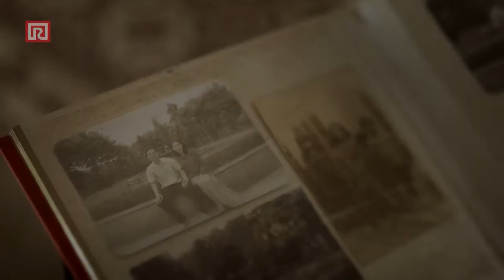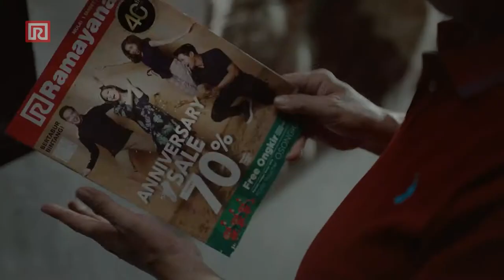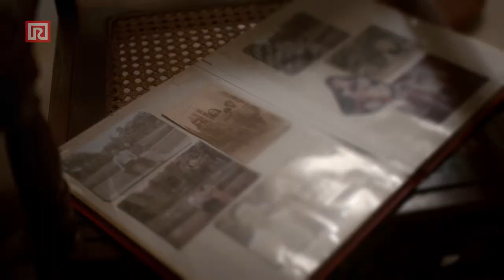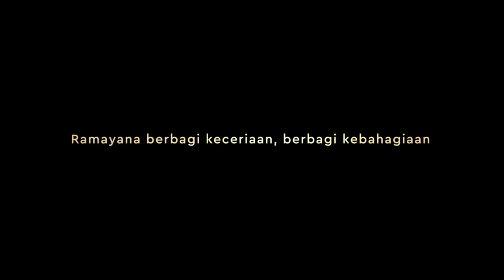Short Film Eps : Ramayana (Sepatu Titiek)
Jakarta, Indonesia